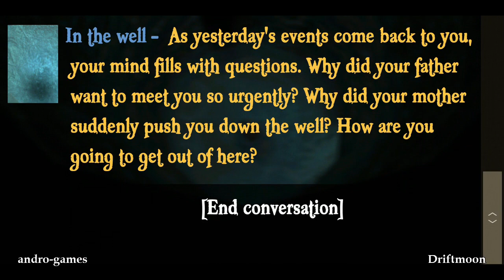Driftmoon (by Instant Kingdom) - rpg game for Android and iOS - gameplay.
The peace of the enchanted world of Driftmoon is at an end. An ancient evil is awakening, casting its dark shadows even on your serene home village.

Hope lies in an unlikely alliance: A young man joins forces with a little firefly dreaming of stardom, a panther queen with the ego of a moon whale, and a fellow who's lost everything but his bones, and still hasn't given up. Knowing nothing of the amazing adventures and the fearsome foes that await them, the party embarks on a journey like no other.

Driftmoon is an adventure-roleplaying game, full of exploration, smiles and surprises, captivating stories and quests, charming characters, and countless delightful details. The first chapter of Driftmoon (about 1-2 hours) is completely free!

Requires: Android 4.1 +
Requires internet connection: NO (you can play it offline)
File size: 122 Mb apk
Free game